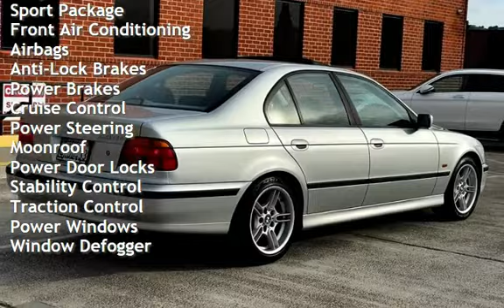2000 BMW 540i for sale in Sherman Oaks, CA